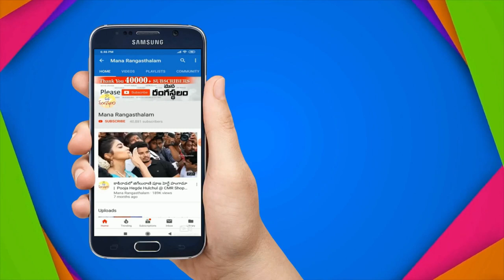Kuppadam Pattu Sarees With Pochampalli Boarder | RK Collections | Latest Episode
Kuppadam Pattu Sarees With Pochampalli Boarder Style |

Our Stores are Located At :
R.K. Selections